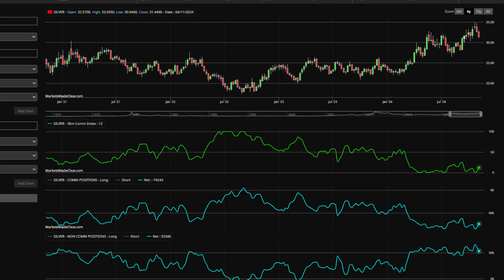How to trade Silver | XAGUSD | Forex Trading Analysis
Silver (XAGUSD) prices have fallen over 12%, but will Silver prices remain bearish? We take a look at the technical analysis and key levels to look out for.

Past performance is not a reliable indicator of future performance. Please refer to our legal documents. 𝖢𝖥𝖣𝗌 𝖼𝖺𝗋𝗋𝗒 𝖺 𝗁𝗂𝗀𝗁 𝗋𝗂𝗌𝗄 𝗈𝖿 𝗂𝗇𝗏𝖾𝗌𝗍𝗆𝖾𝗇𝗍 𝗅𝗈𝗌𝗌. 𝖭𝗈𝗍 𝗂𝗇𝗍𝖾𝗇𝖽𝖾𝖽 𝖺𝗌 𝗂𝗇𝗏𝖾𝗌𝗍𝗆𝖾𝗇𝗍 𝖺𝖽𝗏𝗂𝖼𝖾.